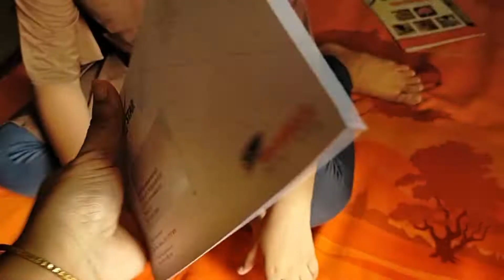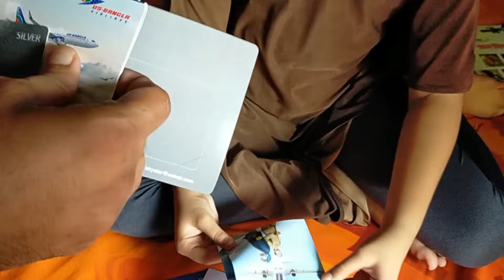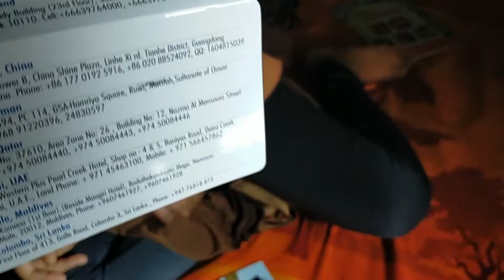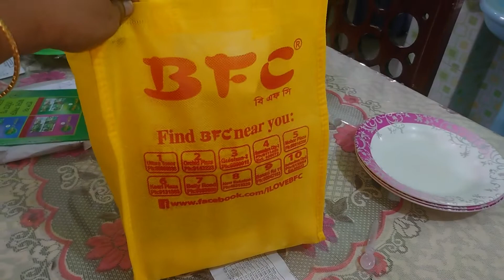ইউএস-বাংলা বিমান থেকে কেমন ভিআইপি কার্ড পেলাম /Fowjia Sharmin blog